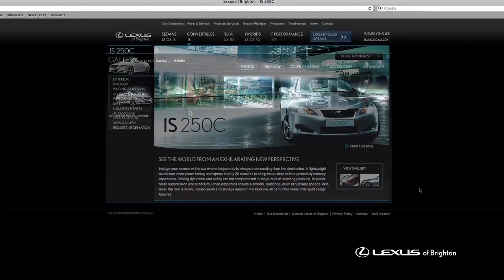Lexus of Brighton Company Profile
Lexus of Brighton's showcase is the largest in Victoria with the most extensive range of new, demonstrator and pre-owned Lexus vehicles. We are conveniently located in the Bayside suburb of Brighton on the Nepean Highway's 'golden mile' offering easy access from the city and down the Mornington Peninsula.

Our goal is to provide Lexus of Brighton customers with the finest sales and service experience and to exceed all customer expectations.  This is achieved not only in the high quality vehicles we offer, but in the customer service provided from the moment you first make contact with Lexus of Brighton throughout your entire Lexus ownership.

Additionally, we are very proud to have Australia's youngest and most dynamic Lexus Management Team, who collectively share over 30 years of Lexus experience.  Our professional Management Team continually strives to enhance our customer experience with effective employee training, innovative technologies and a commitment to set the industry benchmark for customer satisfaction.

Our Service Centre offers the highest number of new Lexus courtesy loan vehicles in Victoria to ensure you lifestyle receives minimal disruption whilst your vehicle is serviced. Our motto is "once in a Lexus, always in a Lexus" ensuring your families driving safety and comfort is never compromised.  Combine this benefit with the extra convenience of pick-up and delivery and you have the most seamless service experience that works around your family's routine.

We invite your family to visit us at Lexus of Brighton to wander through our showroom, meet our team, test-drive a new vehicle, play in our new children's area, and enjoy a relaxing cup of coffee or tea in our lounge.